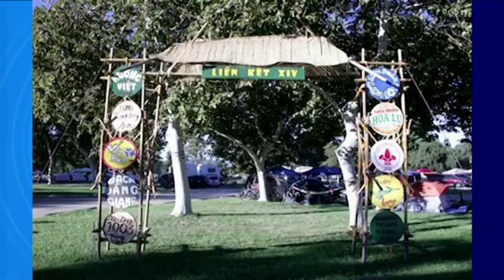Sinh Hoạt Hướng Đạo Việt Nam Miền Nam California - 21/4/2013